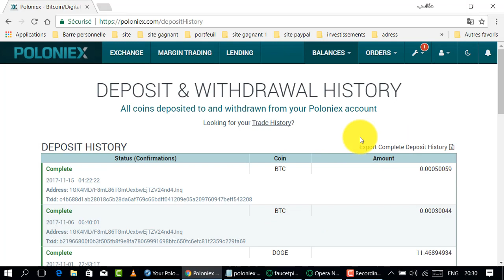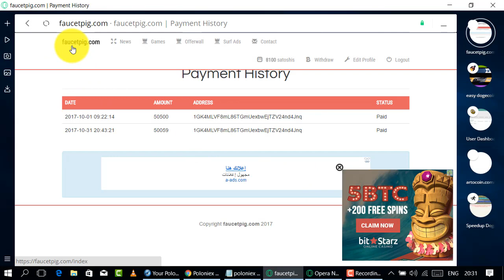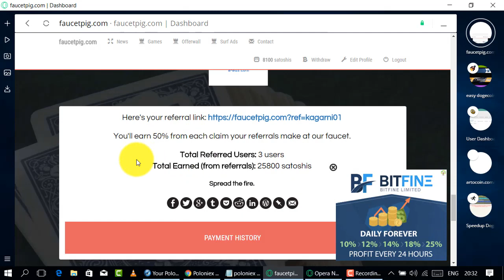بعد أن يأست من هذا الموقع وصلني السحب إربح أكثر من3$ من البتكوين بكل سهولة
وصلتني أكثر من 50000 ساطوشي بعد طول إنتظار

المواقع الربحية .
ربح الدولار .